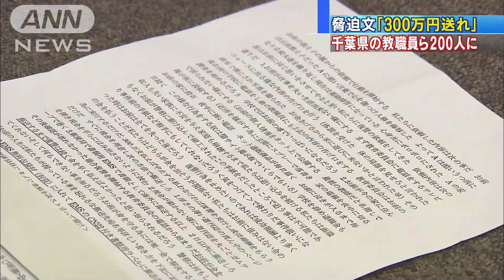「300万円送れば復讐しない」 教職員らに脅迫状(15/03/12)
千葉県内で、教職員ら約200人に「300万円を郵送すれば復讐（ふくしゅう）しない」などと書かれた脅迫文が送られていることが分かりました。